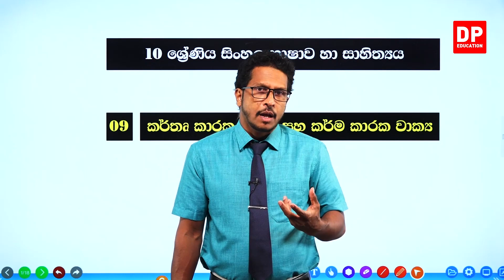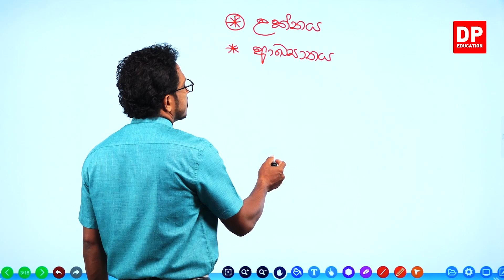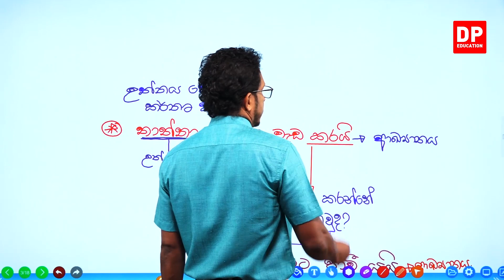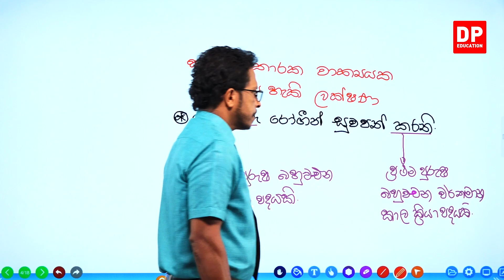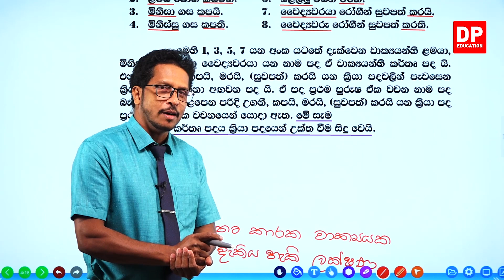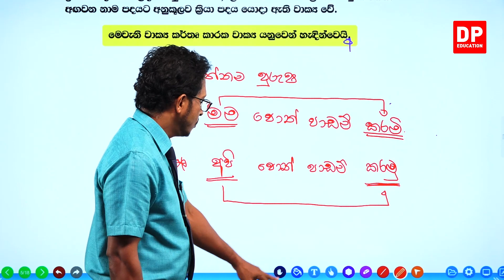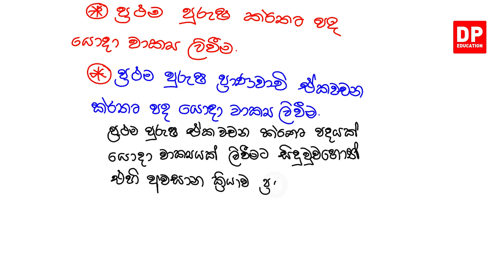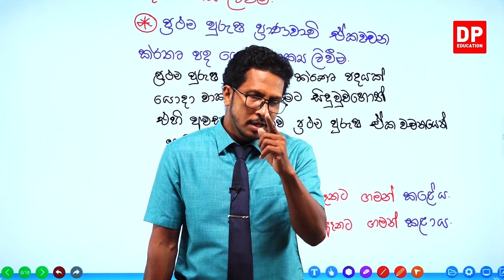09 වන පාඩම - කර්තෘ කාරක වාක්‍ය සහ කර්ම කාරක වාක්‍ය - 01 වන කොටස | 10 ශ්‍රේණිය සිංහල භාෂාව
09 වන පාඩම - කර්තෘ කාරක වාක්‍ය සහ කර්ම කාරක වාක්‍ය

01 වන කොටස

1.1 හැදින්වීම⏩00:00:00
1.2 උක්තය/ආඛ්‍යාතය⏩00:09:59
1.3 කර්තෘ කාරක වාක්‍ය⏩00:22:20
1.4 කර්තෘ කාරක වක්‍යවල දැකිය හැකි ලක්ෂණ⏩00:26:31

02 වන කොටස

03 වන කොටස

04 වන කොටස

4.3 කර්තෘ කාරක වාක්‍යක් කර්ම කාරක වාක්‍යක් බවට පත් කිරීමේදී අනුගමනය කළ යුතු පියවර හා ඒ සදහා උදාහරණ⏩

05 වන කොටස

06 වන කොටස

07 වන කොටස

08 වන කොටස

09 වන කොටස

10 වන කොටස

11 වන කොටස

12 වන කොටස

13 වන කොටස

14 වන කොටස

15 වන කොටස